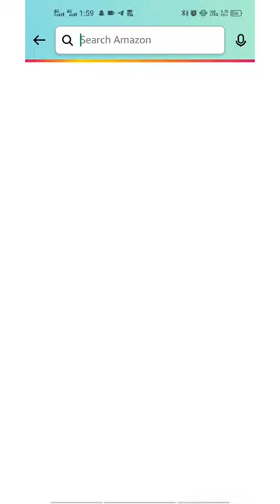TWS Earbud Only for Rs 599 Up To 12h Playback|Flipkart Amezon big billion Day Sale|Best earbud